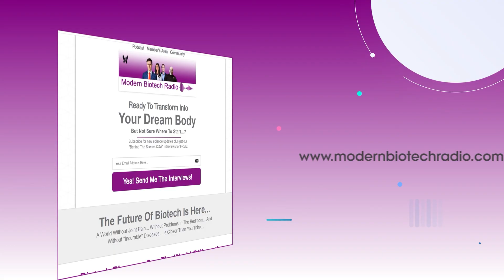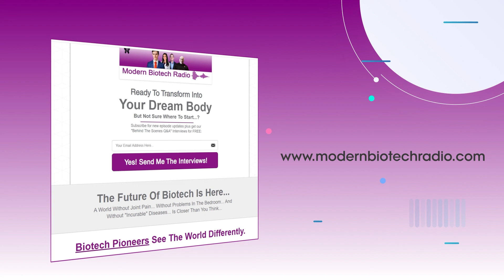Special Guest - Quantified Bob, The Most Scientifically Researched Biohacker In The Field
Join Our Private Group Where We Share The Latest Breakthroughs in Biotechnology And How It Can Help Reverse Your Joint Pain, Improve Your Sexual Performance, And Have "Young Lungs" Again:

Not Sure What Regenerative Medicine Can Do For You?